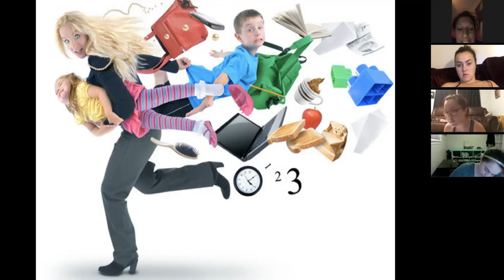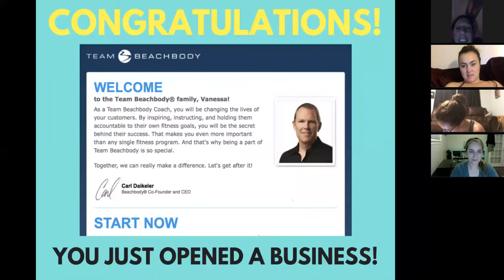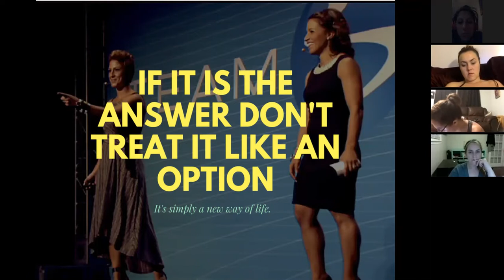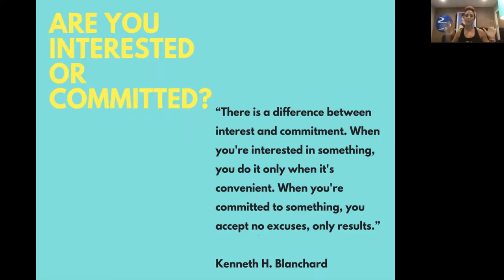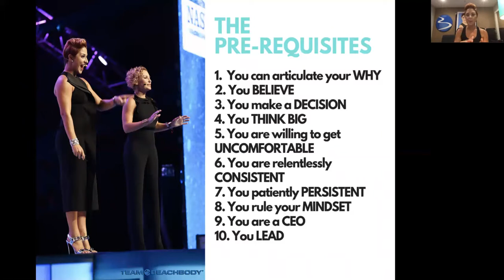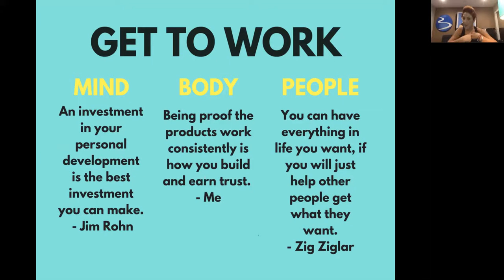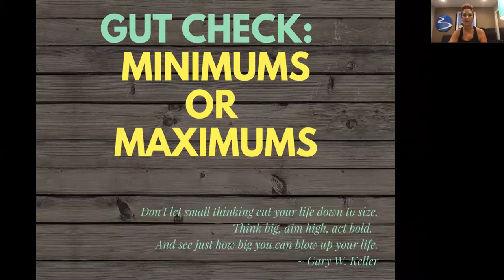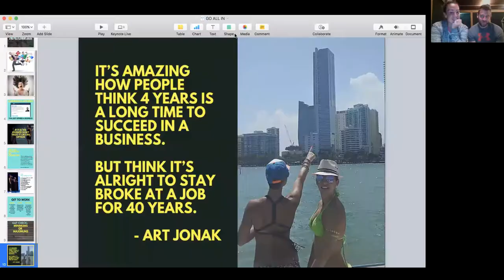Kristina Delgado on "Going ALL IN"